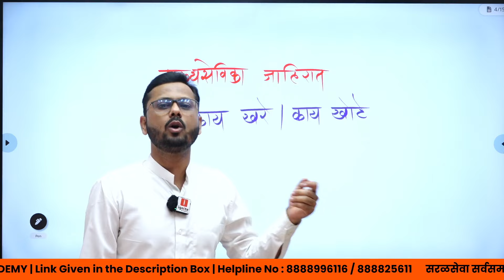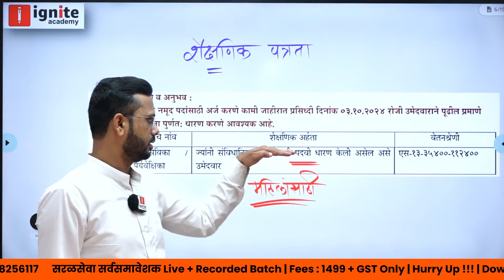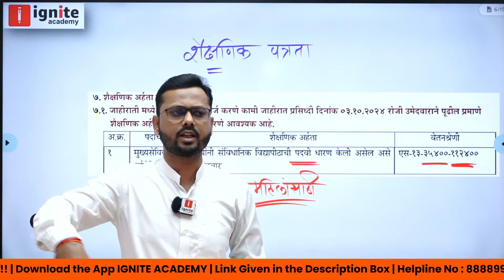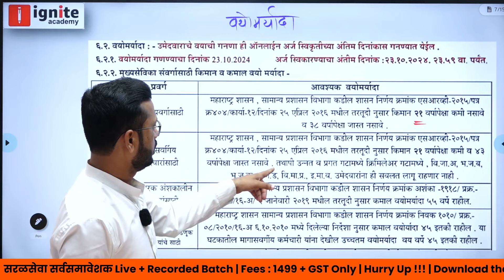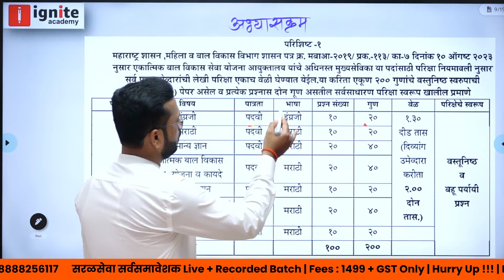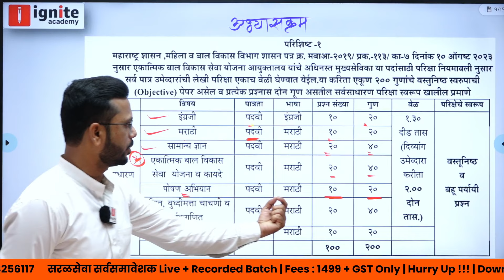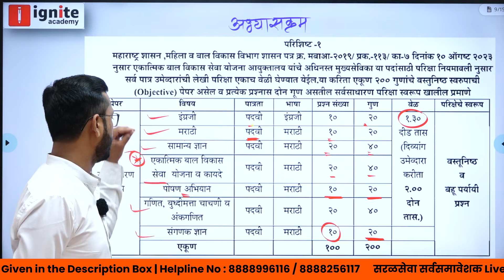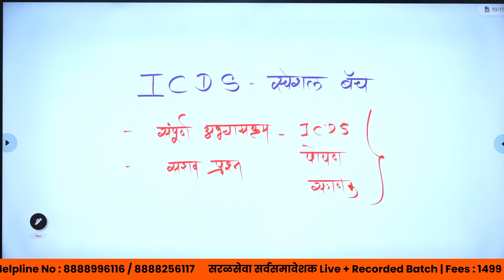अंगणवाडी मुख्यसेविका 2024 | महिलांसाठी सुवर्णसंधी | जाहिरात कधी येणार ? जाणून घ्या संपूर्ण माहिती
✨नमस्कार मित्रांनो !

🔥  सरळसेवा सर्वसमावेशक  | Live + Recorded Batch  | TCS  / IBPS Pattern 🔥
👉 Exam Covered : समाजकल्याण विभाग | महिला व बालकल्याण विभाग | आदिवासी विभाग | महानगरपालिका | अन्न व औषध प्रशासन | लेखाधिकारी व कोषागार